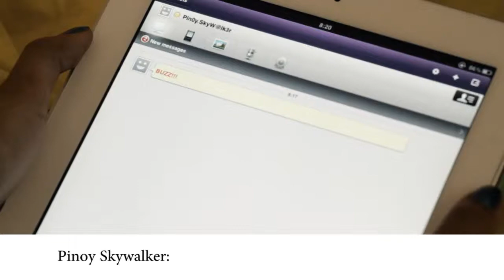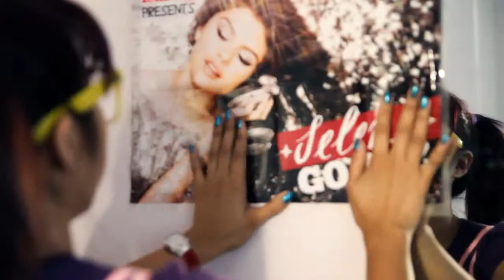Jason and April (full)